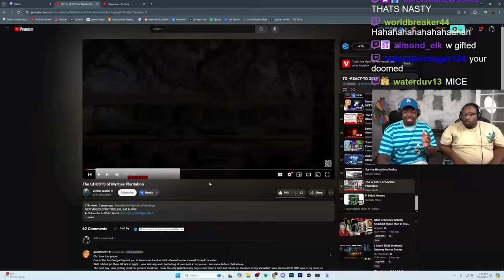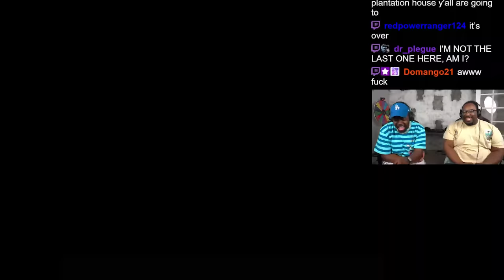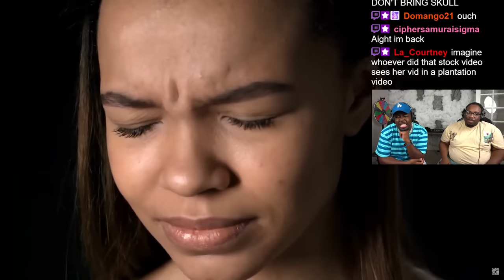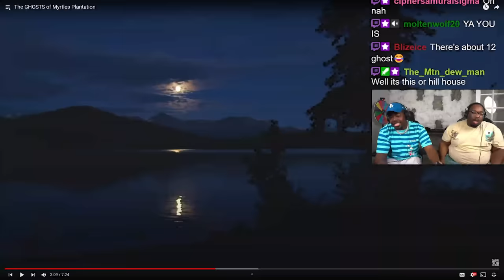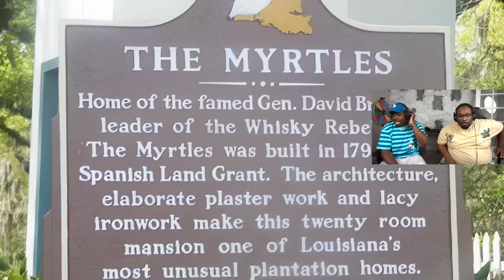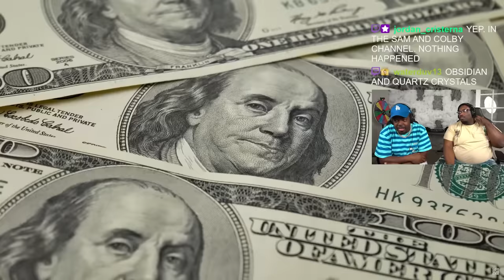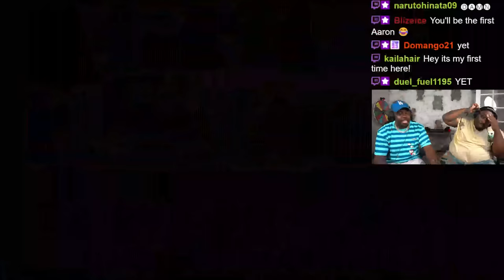Soooooo...We have to visit a HAUNTED Plantation...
SEND US COOL STUFF:

AARON JONES
9659 N SAM HOUSTON PKWY E